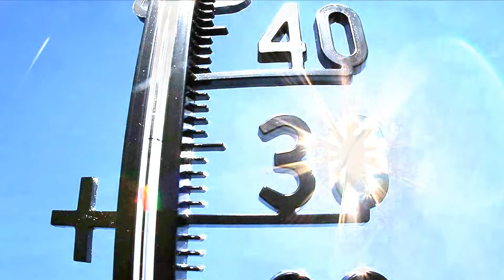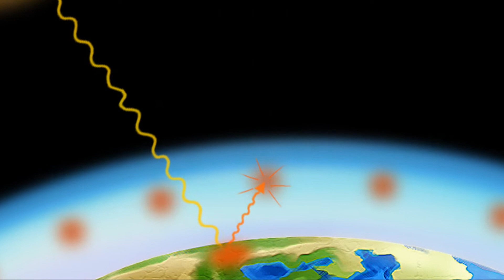Холодное лето 2019 Раскачка температур в разных уголках Земли усилится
Руководитель программы "Климат и энергетика" Всемирного фонда дикой природы Алексей Кокорин рассказал News.ru, почему лето было холодным, и объяснил, какую роль в этом играют лесные пожары на Дальнем Востоке.

Лето 2019 года во многих городах мира побило температурные рекорды. Например, в Киеве оно оказалось одним из самых жарких за 140 лет. В Москве более половины лета было холодно. Почему так происходит?

По словам Кокорина, это явление называется раскачка. Согласно прогнозам, она будет усиливаться. Средняя температура на Земле вырастет на 1-3 градуса, но будет наблюдаться серьезный разброс температур в разных уголках Земли. В одних местах будет очень холодно, в других — чрезвычайно тепло. Также прогнозируются "перекосы" по числу осадков. Засуха будет чередоваться с ливнями.

Кроме того, в Центральной России в последние годы лето начинается весьма рано, а зима оказывается аномально теплой.

По мнению ученых, такая тенденция будет сохраняться в последующие годы. Теплый период будет длиться дольше, холодный — сокращаться. Таким образом, и в последующие годы более мы увидим ранее наступление весны и более поздний приход зимы.

Это происходит и-за естественных и антропогенных процессов, где роль последних растет с каждым годом. Из-за действий людей происходит усиление так называемого парникового эффекта на 3-5%. Оксид углерода, метан и другие сохраняют на планете тепло. Без них средняя температура на планете была бы минус 19 градусов, а сейчас +14. Газы создают эффект парниковой пленки, а человек своей деятельностью его усиливает.

На парниковый эффект первую очередь на это влияет сжигание ископаемого топлива, например, каменного угля. Огромную роль играют и лесные пожары, ведь отрицательное влияние на атмосферу продолжается еще долго после тушения огня.